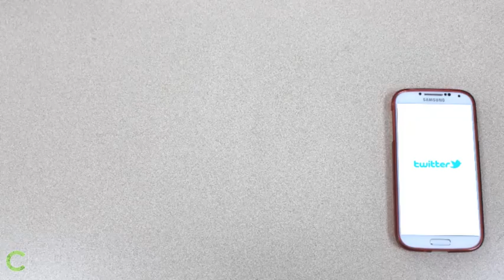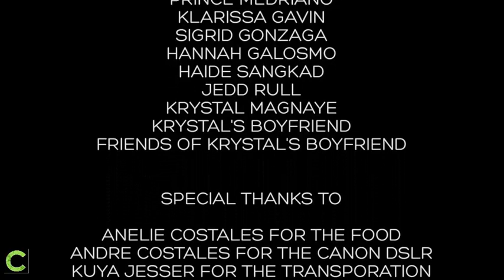Courtship: THEN vs NOW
"Paano nga ba manligaw?"
The Circle Council
ABMA121

CAST

KIMBERLY MAGNAYE
KLYDE DE JESUS
SOFIA COSTALES
JC TAJOLOSA
PRINCE MEDRIANO
KLARISSA GAVIN
SIGRID GONZAGA
HANNAH GALOSMO
HAIDE SANGKAD
JEDD RULL
KRYSTAL MAGNAYE
KRYSTAL'S BOYFRIEND
FRIENDS OF KRYSTAL'S BOYFRIEND

ANELIE COSTALES FOR THE FOOD
ANDRE COSTALES FOR THE CANON DSLR
KUYA JESSER FOR THE TRANSPORATION
MARINE BARRACKS RUDIARDO BROWN
ASIA PACIFIC COLLEGE
SM AURA PREMIER

ABMA121
CIRCLE CORPORATION